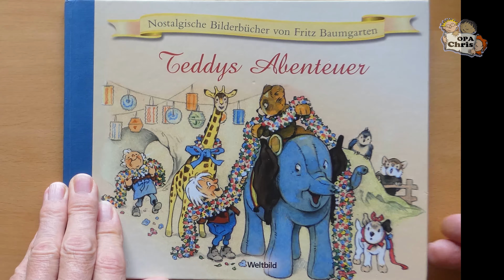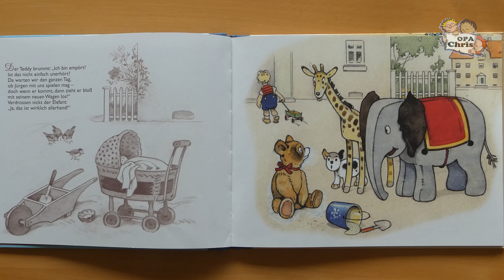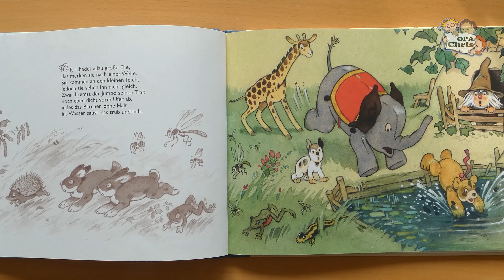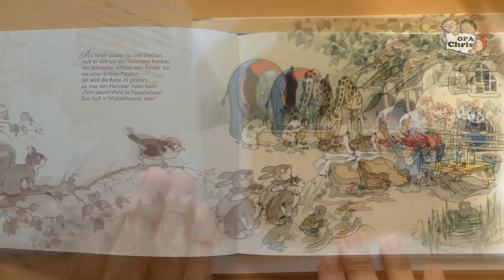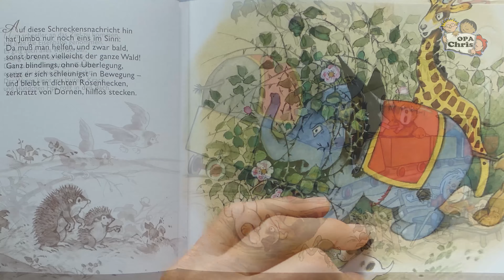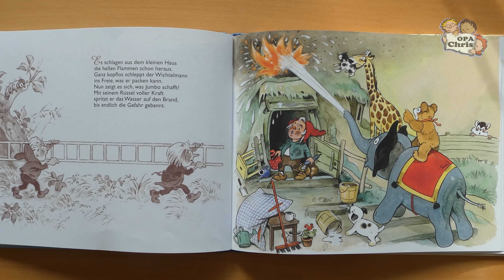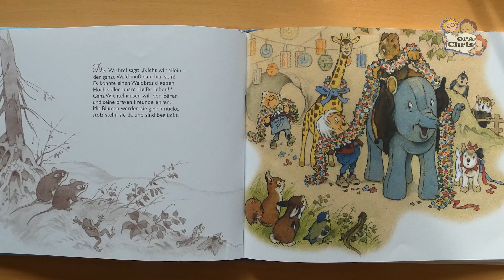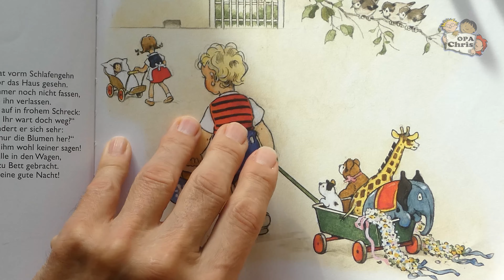TEDDYS ABENTEUER, Brand im Wichtelland, Nostalgisches Kinderbuch, Fritz Baumgarten Vorlesen Mitlesen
TEDDYS ABENTEUER - ein Nostalgie-Kinder-Bilderbuch - zeitlos lustig und schön. TEDDY und seine Freunde sind empört über Jürgen, denn Jürgen spielt nicht mit ihnen. Aus Protest und Frust laufen sie weg: TEDDY, der blaue Plüsch-Elefant, die Stoffgiraffe und der Hund Fips. Sie erreichen das Wichtel-Land, und das Abenteuer beginnt! Zunächst landet Teddy kopfüber im Teich, aber er wird gerettet. Doch dann wird es brenzlig: die Teddy-Freunde helfen tatkräftig einen Brand in Wichtelhausen zu löschen und verhindern so eine Katastrophe! Dankbar feiern die Wichtel mit den Tieren. Am Ende geht es nach Hause, und Jürgen ist überaus froh. Gemeinsam gehen sie nun am Ende eines sehr ereignisreichen Tages zu Bett und ruhen sich aus: Schlaft gut und träumt schön, Gute Nacht!
TEDDYS ABENTEUER, nostalgisches Kinderbuch, Bilder von Fritz Baumgarten, Text von Lena Hahn.
Eine beliebte Gute-Nacht-Geschichte für Kinder.

Mitlesen: Ich habe für euch die Untertitel hinterlegt, die Ihr gerne mitlesen könnt. Auch ideal zum Deutsch lernen.

Kinderbuch Bestseller nach Alter
Spiele und Spielzeug
Spielzeug Angebote